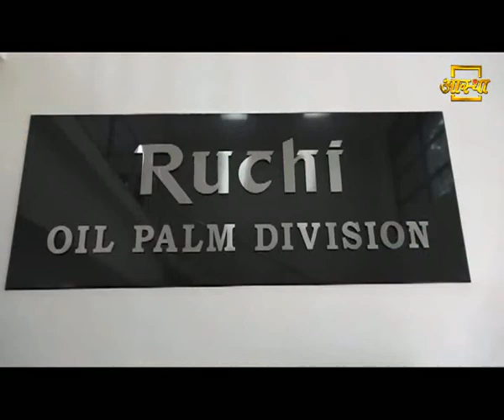Know All About Kakinada Ruchi Soya Plant, Andhra Pradesh | Patanjali Ruchisoya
PatanjaliRuchisoya